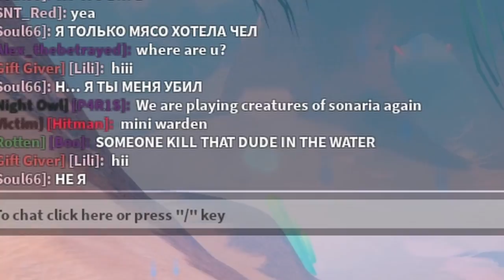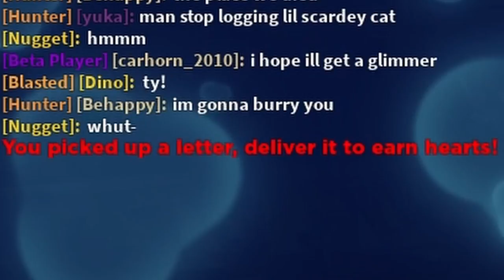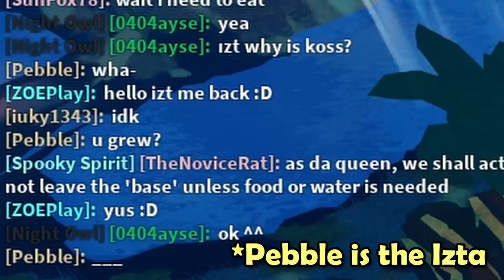PEACE...NONEXISTENT!!💀 KAVOURADIS experience funny moments - Creatures of Sonaria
Being a massive and high tier creature is the worst ToT
cuz you're too big to be not noticed 😓